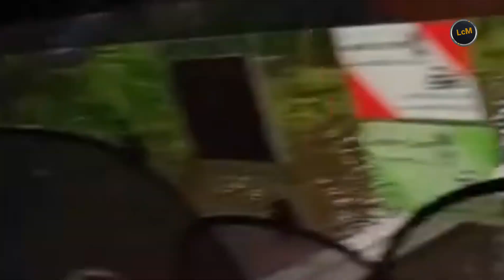SITUASI TERKINI || SUBAHANNAALLAH BANJIR DI ALOR PONGSU PERAK REZEKI DALAM MUSIBAH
bencanaalam banjir banjir2021 sungai melimpah

Situasi terkini keadaan banjir Terkini di alor Pongsu membawa
Rezeki pada penduduk setempat